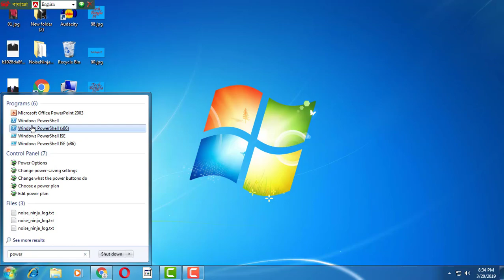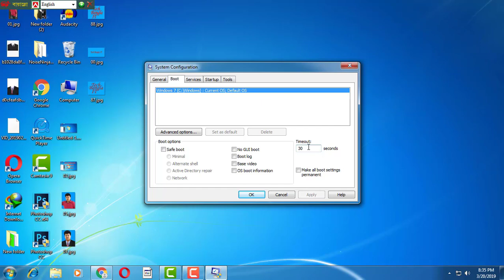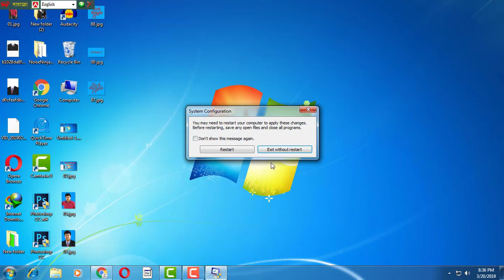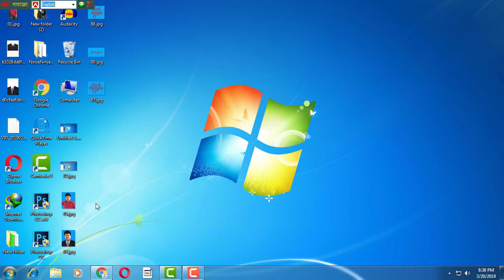How to make your Computer/laptop run faster (Part-2) আপনার কম্পিউটার সুপার ফাষ্ট করে নিন খুব সহজে।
How to make your Computer/laptop run faster (Part-2)
 আপনার কম্পিউটার সুপার ফাষ্ট করে নিন খুব সহজে।

আমাদের কম্পিউটার স্লো কাজ করুক এইটা আমরা কখনো আশা করি না। আমরা প্রত্যেকে চাই আমাদের কম্পিউটারটি একদম সুফার স্পীড মোডে কাজ করুক।

আমি ধারাবহিক ভাবে পার্ট বাই পার্ট টিউটোরিয়াল দিবো। এই গুলো ফলো করে আপনি আপনার কম্পিউটার অনেক স্পীড মোডে কাজ করার উপযোগী করে  নিতে পারেন।